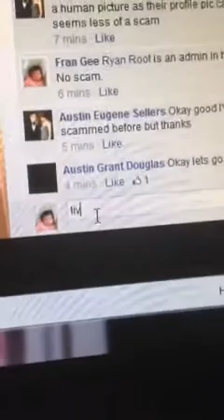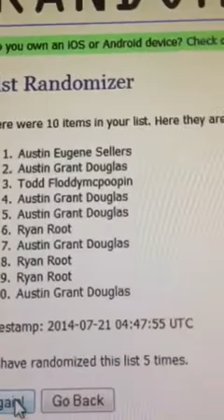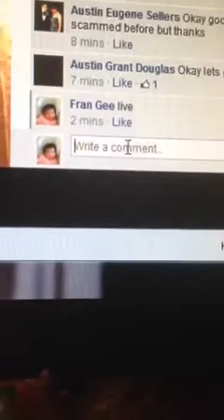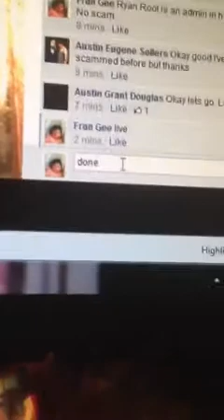Marcus Semien video.